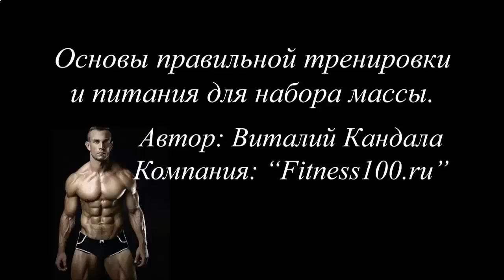ПРОТЕИНОВЫЙ КОКТЕЙЛЬ КУПИТЬ ЕКАТЕРИНБУРГ